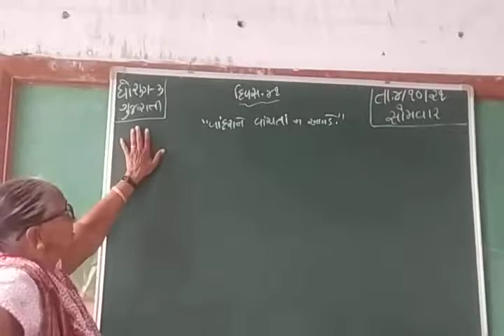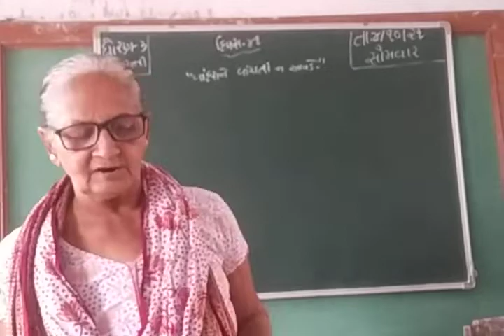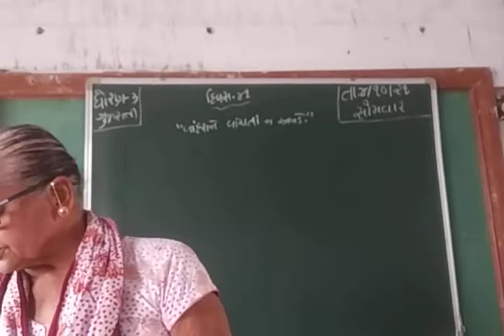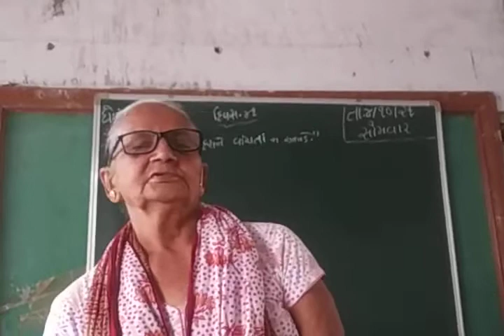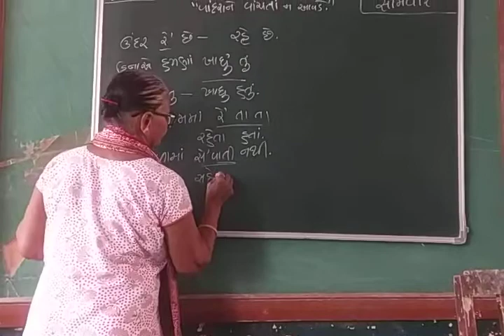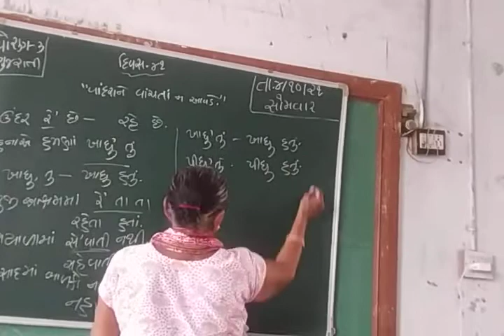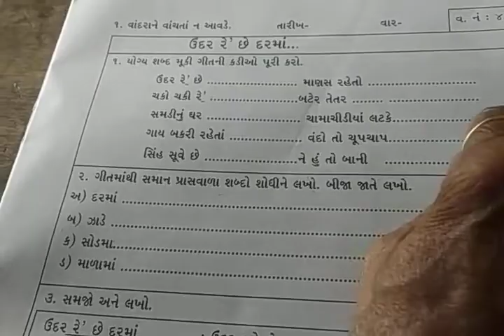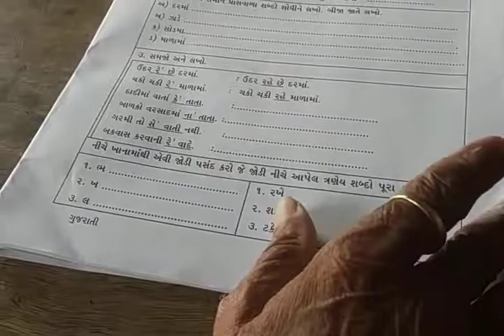ધોરણ ૩ ગુજરાતી દિવસ ૪૧